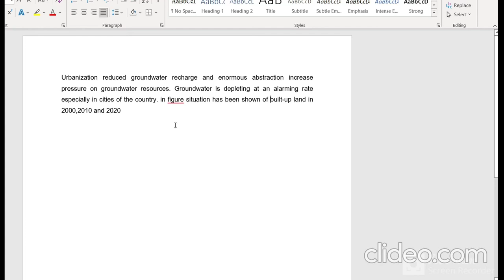Rapid Urbanization in Islamabad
Urbanization reduced groundwater recharge enormously and rapid abstraction increase pressure on groundwater resources. Groundwater is depleting at an alarming rate especially in cities of the country. Vedio concludes the status in the previous 20 years in Islamabad